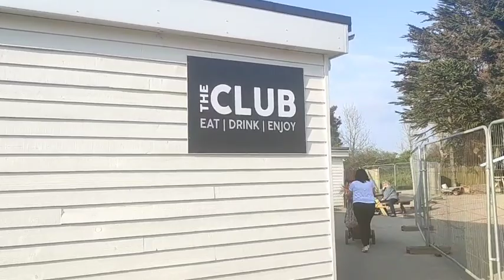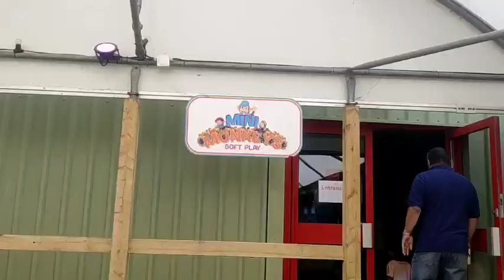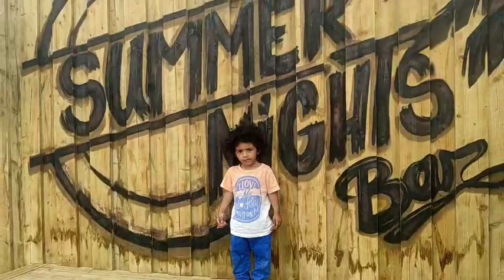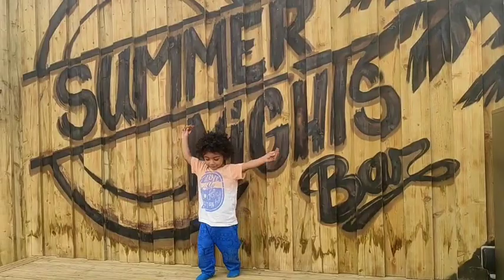Newquay Holiday Part 3 / On Camp